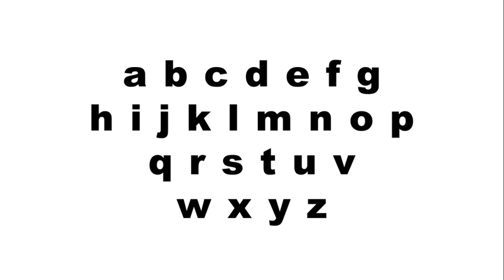I made the capital letters transform to lowercase letters!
DO NOT REPORT, COPY, FLAG, STEAL, OR SET TO MADE FOR KIDS!!!